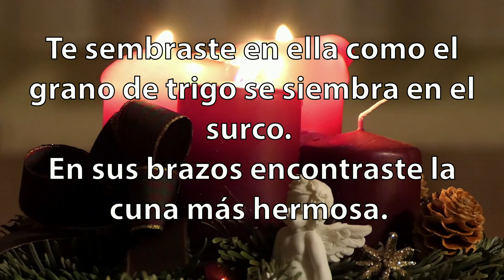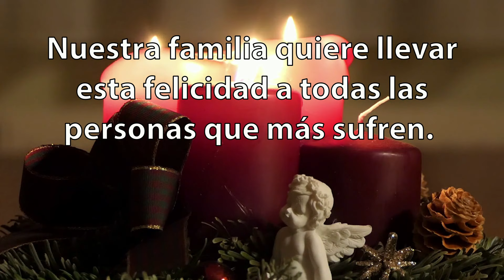🙏ORACION PARA ENCENDER LA CUARTA VELA DE ADVIENTO 🙏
Os dejamos con la oración para encender la cuarta vela de la corona de adviento del domingo.
Más abajo encontrareis la oración del vídeo para que podáis seguirla.

ORACIÓN
Al encender estas cuatro velas,
en el último domingo de Adviento,
pensamos en ella, la Virgen, tu madre y nuestra madre.
Nadie te esperó con más ansia, con más ternura, con más amor.
Nadie te recibió con más alegría.
Te sembraste en ella como el grano de trigo se siembra en el surco.
En sus brazos encontraste la cuna más hermosa.
También nosotros queremos prepararnos así: en la fe, en el amor y en el trabajo de cada día.
¡Ven pronto, Señor.
Ven a salvarnos!”

ORACION FINAL:
Querida Madre de Dios,
te pedimos que nos hagas sentir aquella misma alegría
y gozo que sentiste al dar la vida humana a Jesús.
Nuestra familia quiere llevar esta felicidad a todas las personas que más sufren.
Amén”.